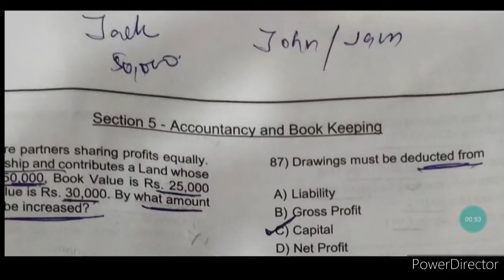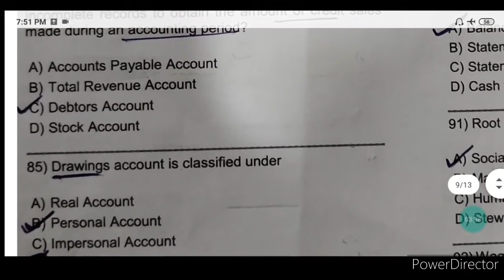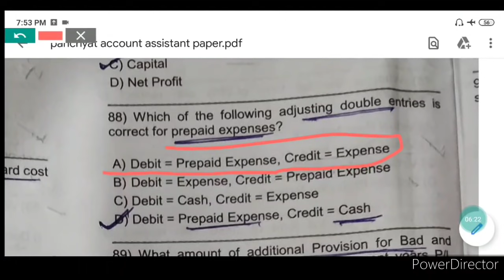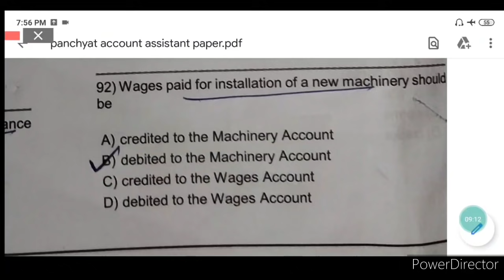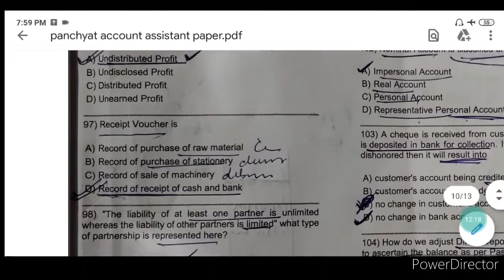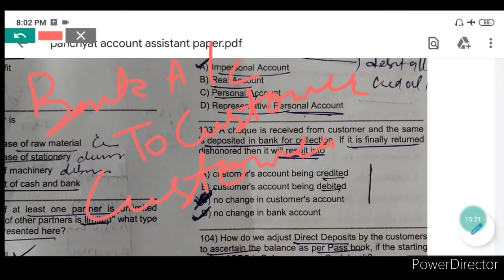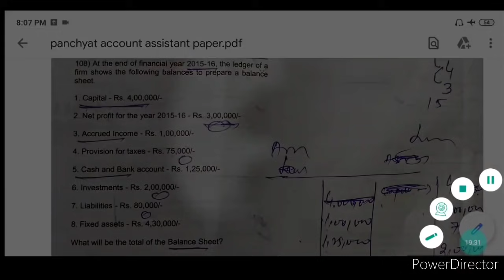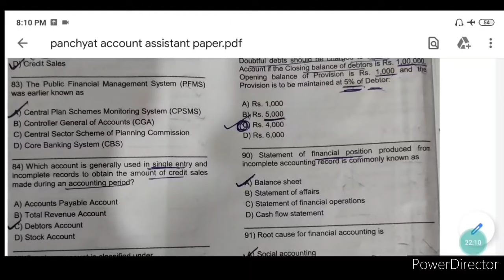PANCHAYAT ACCOUNT ASSISTANT SOLVED QUESTION PAPER || 30 MARKS || ACCOUNTANCY || JKSSB EXAMS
THANK U ❤❤